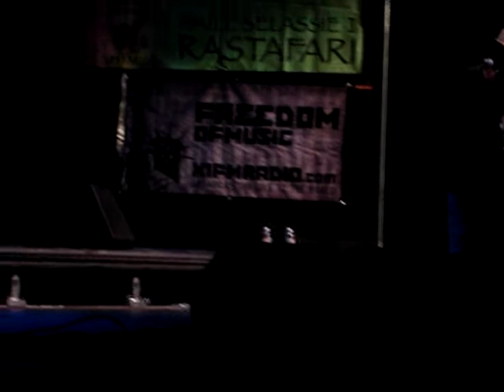Midnite { Grapes of Wrath &"Merciless"} 2008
another wicked track by midnite
from the bob fest 2008 san diego